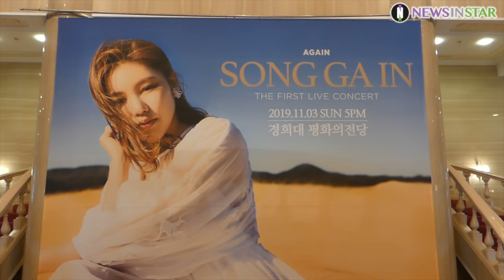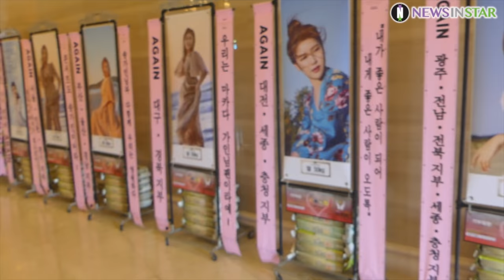191103 오늘은 핑크 핑크한 송가인의 단독 콘서트 날이어라~ (단독 리사이틀 'AGAIN' 현장 취재)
11월 3일 오후 서울시 동대문구 회기동 경희대학교 평화의 전당에서 미스 트롯 진 출신 송가인의 첫 단독 콘서트 ‘AGAIN’이 열려 팬들이 응원전을 준비하고 있다.

송가인의 단독 콘서트 'AGAIN'은 데뷔 이후 처음으로 개최되는 것으로 송가인의 신곡을 기다리는 팬들의 갈증을 해소 시켜줄 신곡무대는 물론 특별한 무대를 선보이는 것으로 알려졌다.

한편 송가인의 단독 콘서트는 오픈과 동시에 전석 매진을 기록해, 티켓을 구하지 못한 팬들을 위해 송가인과 관계자들은 초대권을 반납해 티켓 추가 오픈까지 했다.